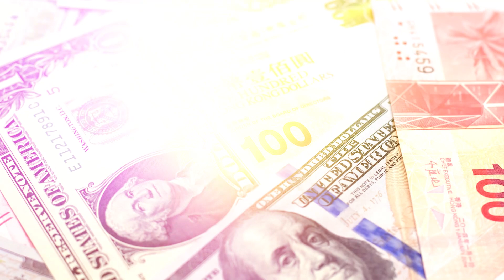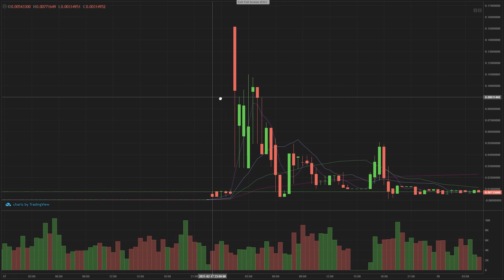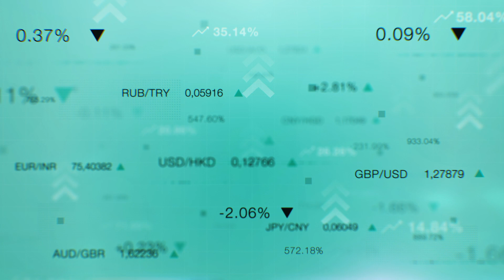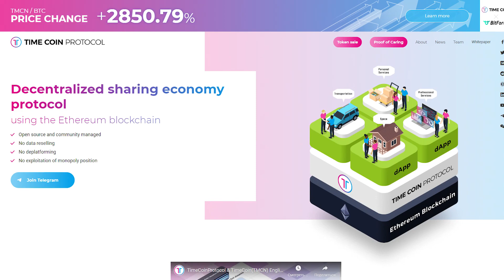💎TIMECOIN – Покупай TMCN на Bitforex и Получай Огромные Иксы!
Сегодня экономика претерпевает взлеты и падения. Все сложнее прогнозировать стабильность fiat и надежность традиционной экономики, которую мы привыкли представлять. За последние годы активно развиваются механизмы экономики совместного использования, которая подразумевает совместное использование товаров и услуг вместо обычного владения.

И правда, удобнее платить за временный доступ, чем совершать дорогие и, парой, рискованные вложения. Чтобы воплотить заявленное необходим проект, готовый на длительный и не простой труд. Им стала проект TimeCoin.

TimeCoin – это децентрализованный протокол экономики совместного использования, основа которого размещена на блокчейне Ethereum. Ребята из TimeCoin всерьез занялись развитием совместной экономики, которая находится на пике своей популярности. К сожалению, крупные компании, как Uber, AirBnB и Upwork создают значительную конкуренцию для еще не крупных организаций в данной области и становятся монополистами в своей сфере, что значительно повышает стоимость на предложенные услуги.

В планах у TimeCoin создать единую децентрализованную систему, которая сможет объединить в себе различные организации с целью создания независимой экономической площадки совместного пользования.

TimeCoin – это токен, выпущенный специально для реализации экономики совместного использования и поддержки проекта со стороны пользователей. TimeCoin был включен в листинг 11 ноября 2020 года на одной из самой глобальной бирже криптовалют – BitForex.

Цена IEO на 1 TimeCoin составляла всего 0,7 доллара, но с учетом огромной поддержке крипто-держателей она смогла достигнуть рекордного уровня в 8500 долларов 18 февраля 2021 года.
Сейчас же, проект TimeCoinProtocol идет на встречу своим пользователем и предлогает продать токены со специальной скидкой до 93% от стоимости! Учитывая активный рост проекта и достижения поставленных задач участие в данной акции становится крайне выгодным предложением!

📌 Если хотите, чтобы я выпустила видео-обзор вашего проекта на своем канале, пишите мне на почту или в телеграм аккаунты.